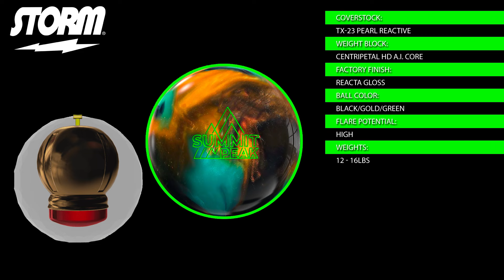Storm Summit Peak Bowling Ball by Tony Reynaud, BuddiesProShop.com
Tony Reynaud, Storm staffer, throwing the Storm Summit Peak compared to the Summit on a fresh house shot at Lessard Lanes in Plainville, CT.